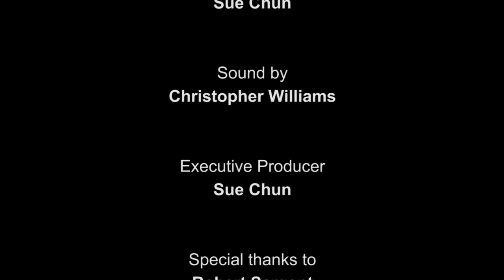Uncle Bob and his Vietnamese Children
'Uncle Bob and his Vietnamese Children' is a documentary film about Robert Sargent's volunteer efforts to help settle the Vietnamese boat refugees in Toronto during the late seventies to early eighties. This film is part of director Sue Chun's Canadian Multicultural Heritage series for Jane-Finch.com.

Sue Chun was interviewed about the film on Daytime Toronto. Special thanks to Uncle Bob for his kindness and allowing us to share his uplifting story.